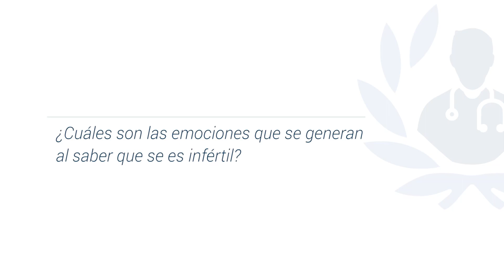¿Cómo debe tratarse el aspecto emocional en una pareja infértil?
La Infertilidad es una enfermedad que no sólo afecta al aspecto físico de una persona, sino también el aspecto emocional ¡Tiene solución! Ve el video ¡Te leemos en los comentarios!

Dentro del campo de la Reproducción Asistida se encuentra el Dr. Carlos Andrés Zorro Rodríguez, quien es egresado de la Universidad Nacional de Colombia (UNAL) como Médico Cirujano y especialista en Ginecología y Obstetricia, posteriormente hizo un Magíster en Fertilidad y Reproducción Humana en la Universidad Complutense de Madrid en España.

Cuenta con una Subespecialidad en Medicina Reproductiva dentro de la Universidad Complutense en Madrid, España.

1.- ¿Cuáles son las emociones que se generan al saber que se es infértil? 00:10
2.- ¿Cómo puede afectar la relación de pareja al saber que se es infértil? 01:59
3.- ¿Cómo debe tratarse el aspecto emocional una pareja infértil? 03:22
4.- ¿Cuáles son los tratamientos para una pareja infértil? 04:49

Para encontrar a los mejores Ginecólogos en Bogotá haz